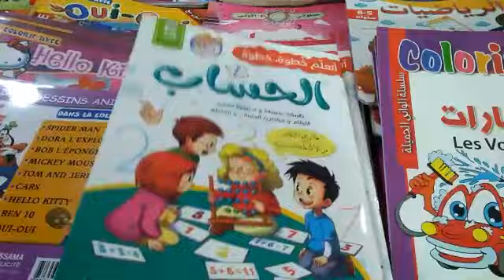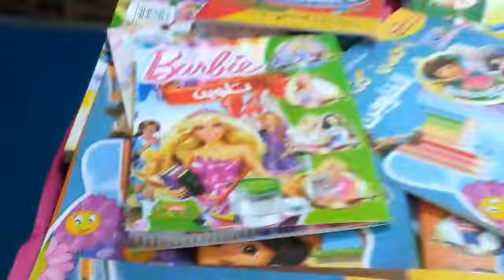عروض خاصة ب المعرض التجاري لافوار الجزء الثاني#بجانب التكوين المهني للسياحة لبلاطان